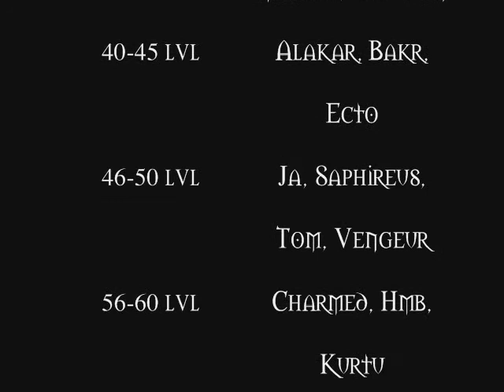wow vsetincity - PvPevent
Jeden malej eventík na jednom pěkným serveru